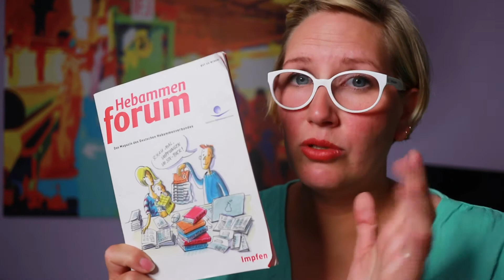Impfen ja oder nein? Wie lasse ich mein Baby impfen?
heute ein bisschen e8ine kontroverse Diskussion zum Thema impfen.
Lasst mich wissen was ihr denkt.

Viel Spaß und bitte unbedingt Kommentieren